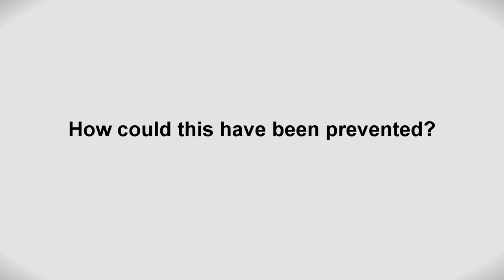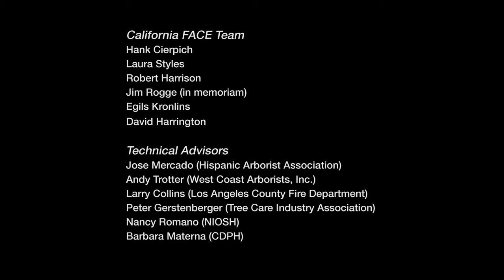Preventing Palm Tree Trimmer Fatalities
Tree trimming and pruning is a dangerous occupation.  Palm trees have unique risks.  Inadequate or improper climbing techniques and equipment can cause fatal suffocation, falls, and electrocution.  This video explains the events that led to a palm tree trimmer being suffocated by palm fronds.  Photographs from the FACE fatality investigation, and news clips, are supplemented with scenes recreated by tree trimmers. The video highlights best practice climbing and trimming techniques. CDPH encourages tree care companies and trade associations to include this video as part of a comprehensive safety training program. (English, 6 min 56 sec)

The video was produced by the California Fatality Assessment and Control Evaluation (FACE) program within the Occupational Health Branch of the California Department of Public Health.